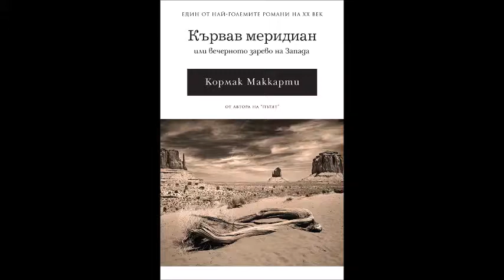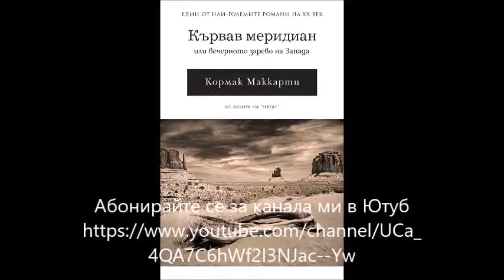Кормак Маккарти - Кървав меридиан - глава 1-5 (Аудио книга) Световна проза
„Кървав меридиан“ е епически роман за насилието и покварата, които съпътстват американската териториална експанзия, разрушаващ конвенциите на уестърна и митологията на „Дивия запад“. Опирайки се на исторически събития от средата на XIX в., той проследява одисеята на едно четиринайсетгодишно момче, попаднало сред сбирщина от авантюристи, странстващи в един кошмарен свят, в който търговията със скалпове процъфтява.

„Класически американски роман... Маккарти може да бъде сравняван само с нашите най-велики писатели, Мелвил и Фокнър, и това е неговият шедьовър.“
„Маккарти използва необиблейска реторика, един възвисяващ, пулсиращ и винаги вълнуващ език без паралел в американската литература днес.“
Алън Чууз, USA Today